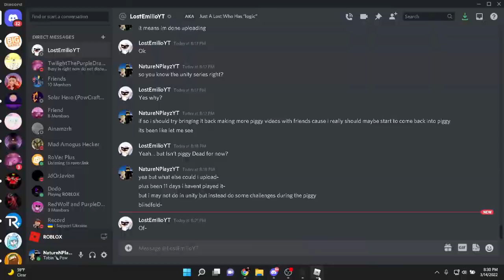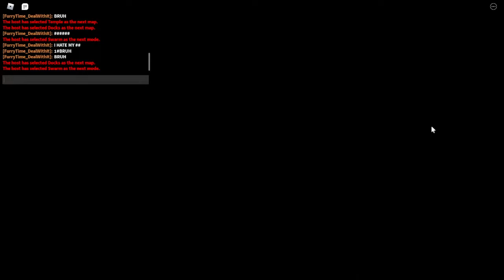Piggy Book 2 "Chapter 9 Docks Swarm Solo + Hard Mode and High Graphics" - Nathan Rages Losing a lot-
I only rage in the chat. In real life I really get mad if I lose too many time.